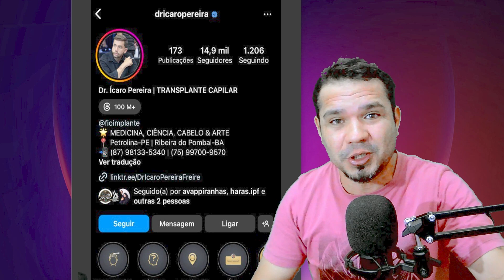o Vaqueiro Gera Guerra não é mais Careca ele fez um Implante Capilar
entre em contato com o Dr Ícaro Pereira e agende uma consulta